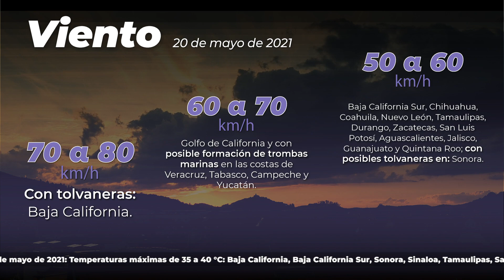20 de mayo de 2021 8:00h Pronóstico del Tiempo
20 de mayo de 2021 8:00h Pronóstico del Tiempo